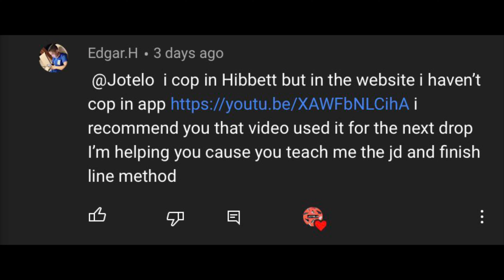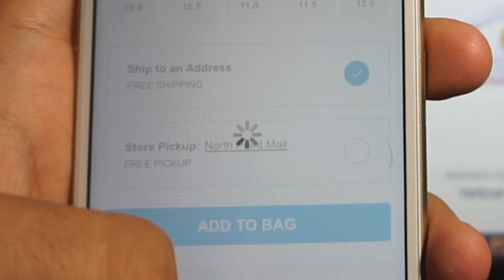LIVE COP: Nike Dunk Low “Purple Pulse” + “Yellow Strike” & Nike Dunk Low “Black Multi-Camo”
Hey Guys, at this point, it’s not always about winning sneakers. I like making my videos with funny edits for y’all.